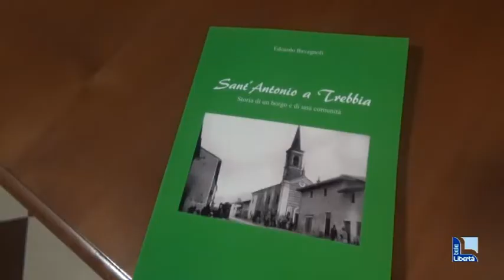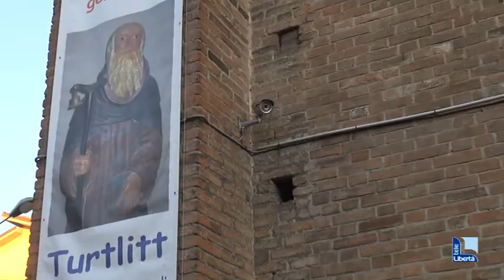La storia di Sant’Antonio in una pubblicazione di Edoardo Bavagnoli